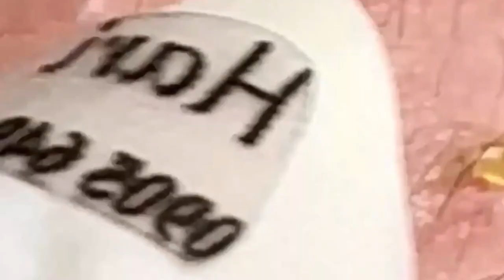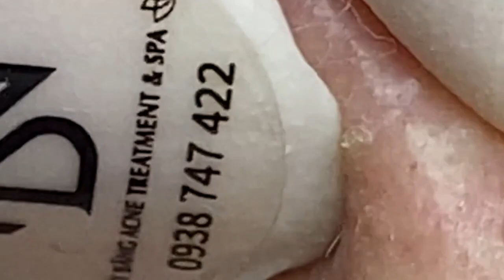𝐏𝐫𝐨𝐟𝐞𝐬𝐬𝐢𝐨𝐧𝐚𝐥 𝐑𝐨𝐲𝐚𝐥 𝐅𝐚𝐜𝐢𝐚𝐥 𝐂𝐚𝐫𝐞 𝐰𝐢𝐭𝐡 𝐓𝐇 | 4898